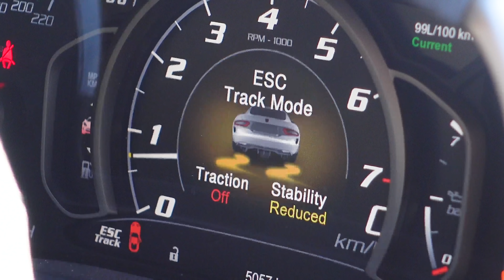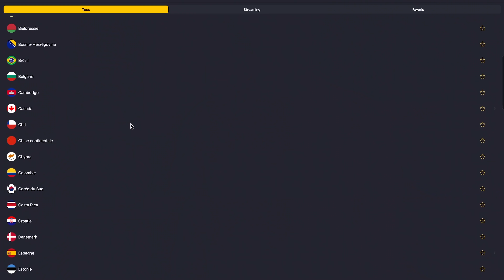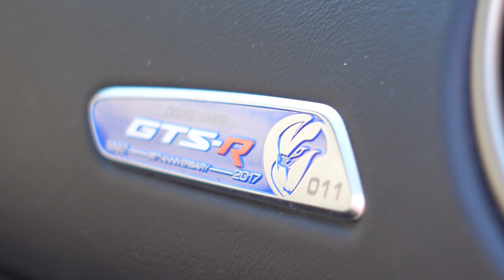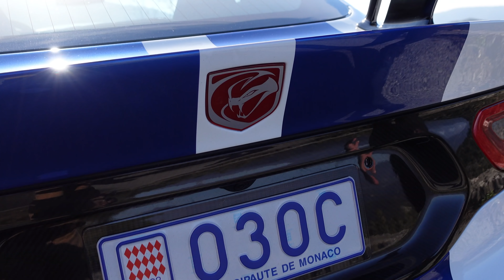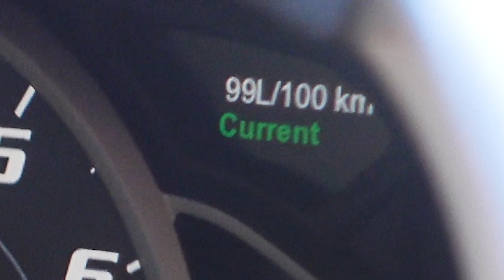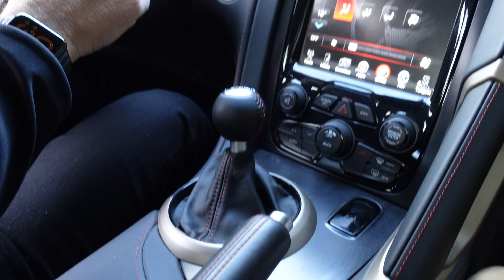Essai Dodge Viper ACR GTS-R : Violence EXTRÊME !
On se retrouve une nouvelle fois avec @torettomonaco, pour l'essai de sa violente, très violente... Dodge Viper ACR GTS-R ! Une édition limitée à 100 exemplaires au Monde, et qui n'était pas disponible en France à sa sortie.
V10 de 8.4L, plus de 600ch, plus de 800Nm, un MONSTRE !